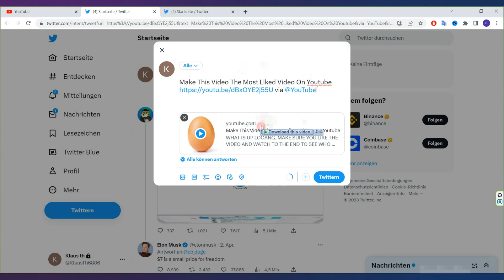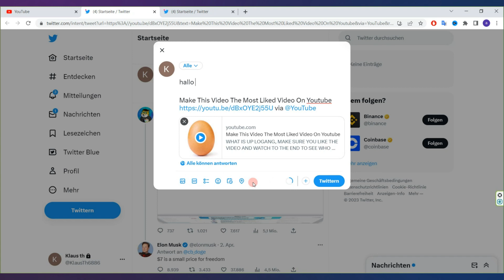wie kann man Youtube Videos auf Twitter PC einbetten 2023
Ich zeige es dir in diesem Video wie kann man Youtube Videos auf Twitter PC einbetten.